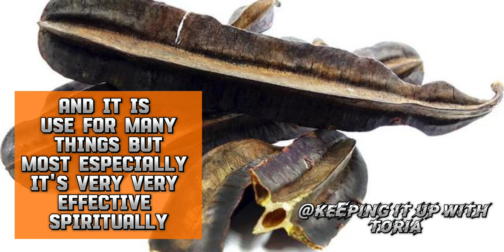SPIRITUAL BENEFITS OF AIDAN FRUIT (must watch)